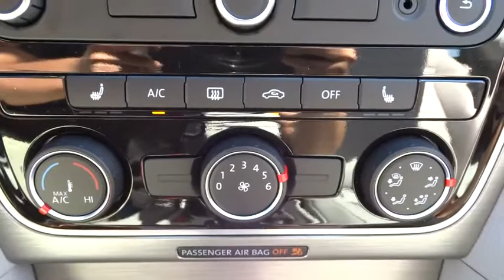2015 Volkswagen Passat Escondido, San Diego, Oceanside, Vista, and Carlsbad, CA 49451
2015 Volkswagen Passat
2015 Volkswagen Passat TDI SE w/Sunroof & Nav - Stock#: 49451 - VIN#: 1VWBV7A37FC022058

1695 Auto Park Way South